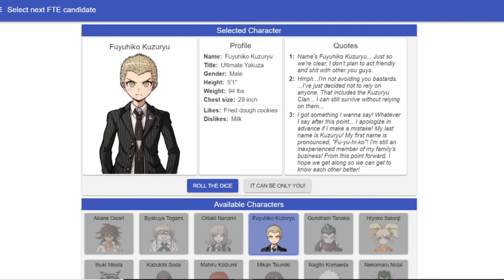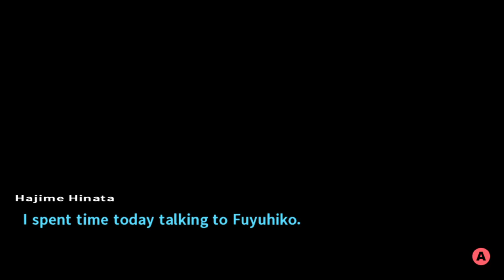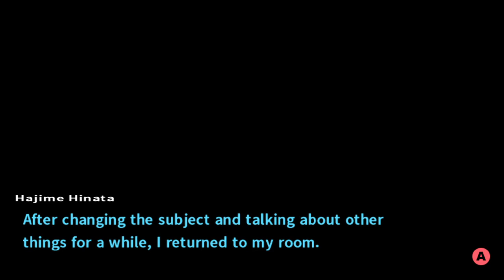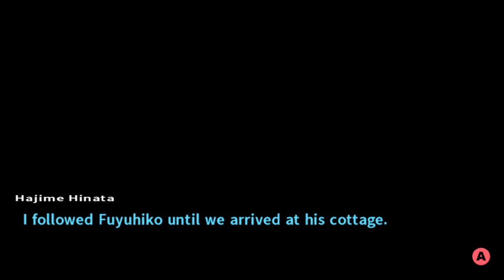FRICKIN' KANPAI, BRO!: BSG's Danganronpa 2 Free Time Roundup: FUYUHIKO KUZURYU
We're down to our last 3 characters' unseen Danganronpa 2 Free Time Events...we've almost made it! This week's student, determined randomly: Fuyuhiko Kuzuryu! One of our favorite characters by far! We have a lot of fun with this one, and we're totally in sync with the game. That aside, eh, we might need Chiaki to summarize the events of Twilight Murder Mystery for us, since we've forgotten a lot of details, but we get the job done.

This isn't intended to be either a full compilation of character FTEs or an exhaustive character analysis, but just us reacting to the last bits of character exposition that we haven't seen yet. It's better for us to have a more full understanding of the characters, so let's do it!

Come visit on Discord!